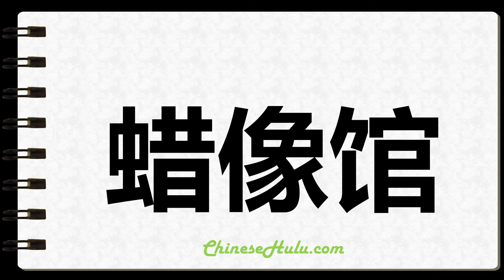How to Write Waxworks in Chinese